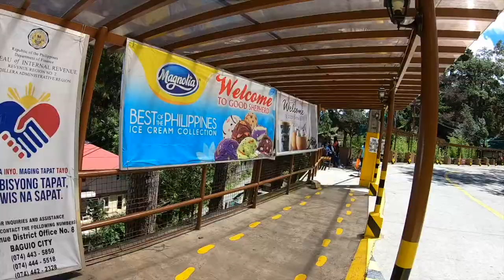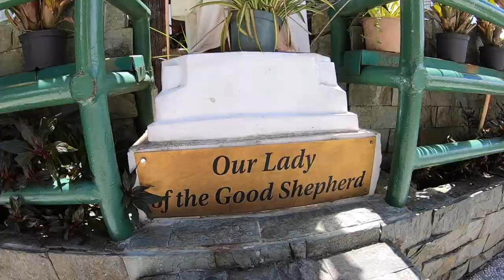PH Baguio Good Shepherd Convent